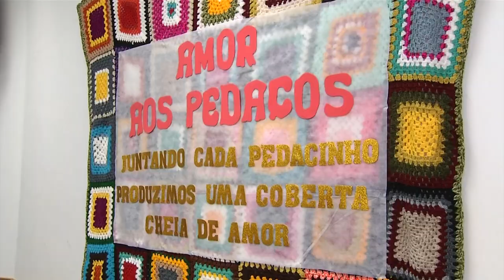Projeto “Amor aos Pedaços”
Ações e Campanhas: Amor aos Pedaços, projeto que consiste em produzir colchas tem nova edição confirmada para este ano, ação é de iniciativa do CEU das Artes mas conta com muitos parceiros.